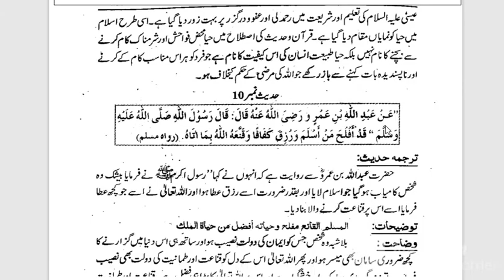aiou ba semester autumn 2021 code 408 solved assignment number 2 | easy method of education